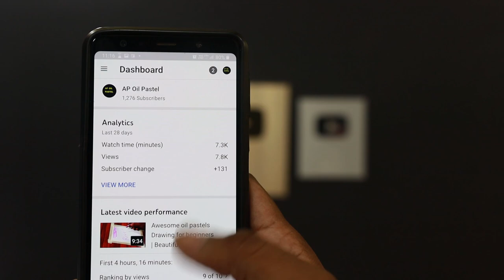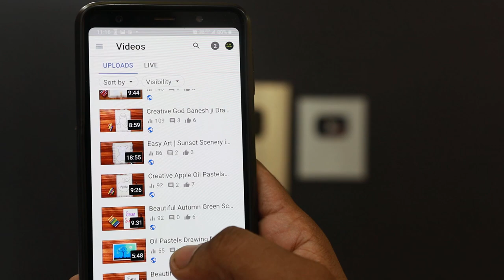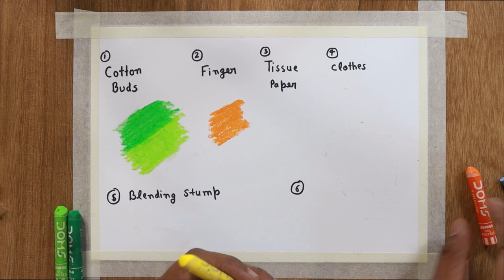Oil Pastel Color Drawing आसानी से कैसे करें | Do’s and Don’t Blending techniques of Oil Pastel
today I am show how to blend oil pastel Drawing for beginners

Do's and Don't oil pastel Drawing techniques for beginners